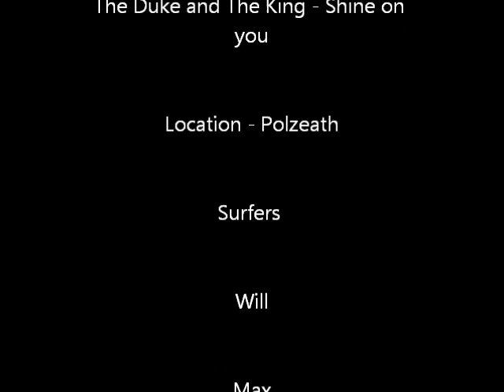longer beard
Capturing a day on my GOPRO at Polzeath beach Cornwall on one of the best weeks in a decade so i'm told. Almost a year on from the last surfing video.